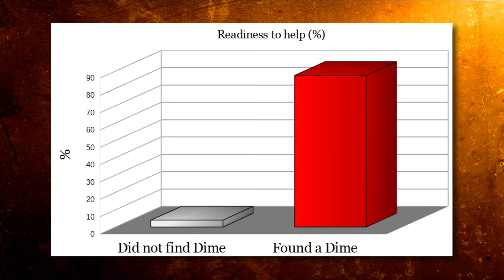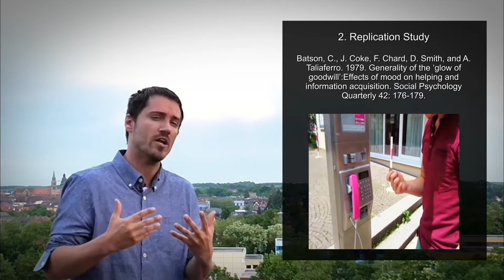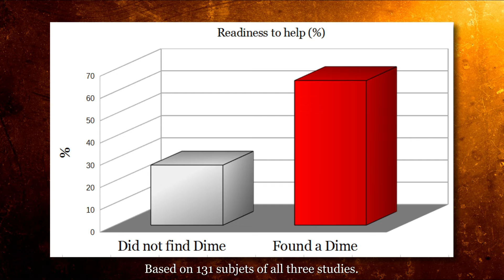Psychology: 10 Cents For a Better World?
Can you improve cooperativeness with a 10-Cent-Coin? We review a classic experiment from social psychology: The "Phonebooth Study".

Studies:

Isen, A. M., & Levin, P. F. (1972). Effect of feeling good on helping: cookies and kindness. Journal of personality and social psychology, 21(3), 384.

BLEVINS, G. A., & Murphy, T. (1974). Feeling good and helping: Further phonebooth findings. Psychological Reports, 34(1), 326-326.

Batson, C., J. Coke, F. Chard, D. Smith, and A. Taliaferro. 1979. Generality of the ‘glow of goodwill’:Effects of mood on helping and information acquisition.  Social Psychology Quarterly  42: 176–179.

Actors: Mona Hilgert, Oleg Schreider